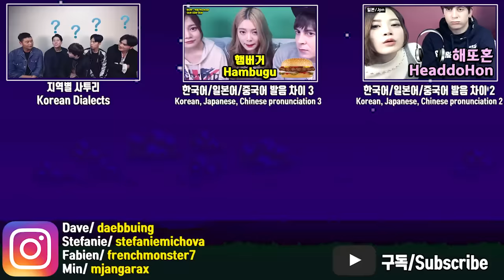데이브 [프랑스 독일 스페인 유럽 단어 발음 차이] French, German, Spanish pronunciation differences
안녕하세요! 여태까지 한국어, 일본어, 중국어, 영어 발음 차이 했는데 이번에 다르게 유럽 발음 차이 해봤습니다. 이번에 파비앙, 스테파니 미초바, 민과 함께 했습니다! 재미있게 봐주세요!
Hey guys. So until this point, I always went over Korean, Japanese, Chinese, and English pronunication differences, so this time I changed it up. We went over French, German, and Spanish pronunciation differences. This time around, we feature Fabien, Stefanie Michova, and my Spanish friend Min. I hope you enjoy it!
인스타그램/Insta - Dave/Daebbuing, Stefanie/ Stefaniemichova, Fabien/ Frenchmonster7, Min/ mjangarax